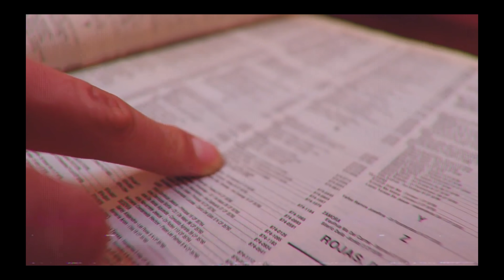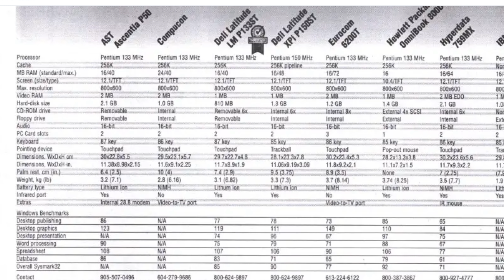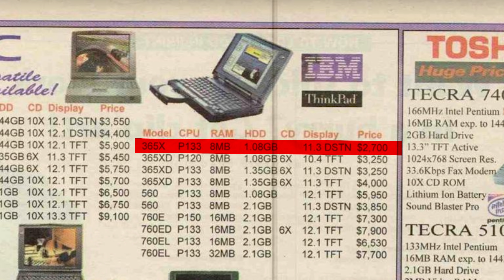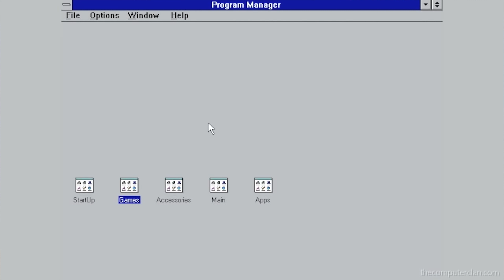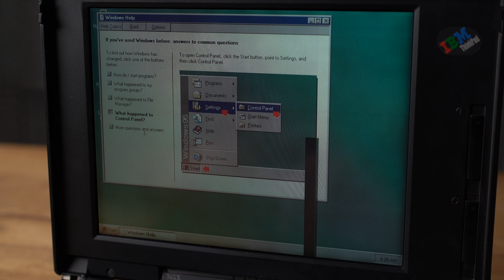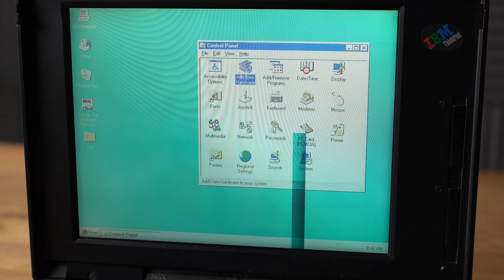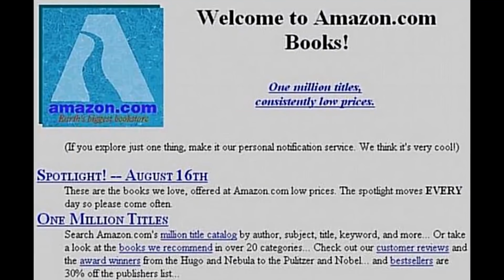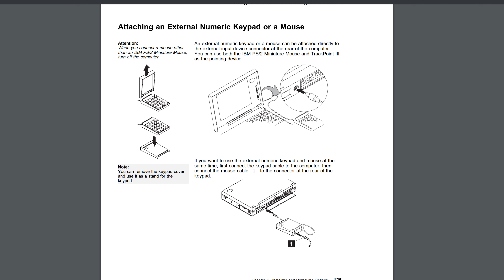¿Qué podías hacer con un PORTÁTIL en 1996? | IBM Thinkpad y Windows 95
En este video hablamos de como eran los PCs en los 90, y en especial los portátiles, que no eran buenos productos calidad precio y estaban muy limitados. Este en concreto, el IBM Thinkpad 365X de 1996, es bastante malo...

0:00 Introducción a 1996
1:20 El portátil Thinkpad 365X y el precio de los ordenadores domésticos
2:12 Popularización del mercado de portátiles
3:39 IBM crea el Thinkpad
4:40 El Thinkpad 365, portátil asequible para el usuario medio
5:02 Hablando del hardware
5:46 La pantalla
6:13 El teclado y el joystick
6:44 Los altavoces, botones y batería
7:01 La carcasa y el interior del portátil
7:29 El sistema operativo: Windows 95
8:08 Instalación de Windows 95 con discos floppy
9:33 La interfaz de usuario
9:59 El lanzamiento de Windows 95
10:54 ¿Cómo se le instalaba el navegador Explorer?
11:22 ¿Cómo se conectaba a internet?
12:26 Las instalaciones y los disquetes
13:25 ¿Qué multimedia se podía reproducir?
14:14 ¿Cómo era la web en 1996?
15:09 El puerto serie, para pasar datos de PC a PC
15:33 El resto de puertos del portátil
16:39 ¿Podemos jugar en el portátil Thinkpad 365?
17:17 Los monitores TFT y DSTN
18:08 Conclusión